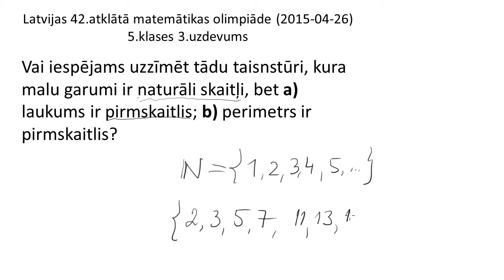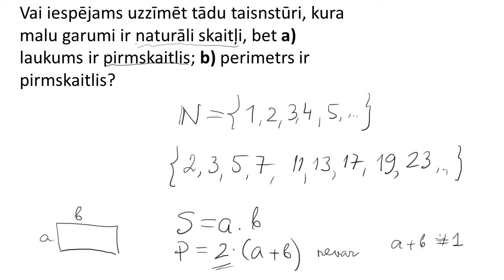AMO2015, 5.klases 3.uzdevums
Vai iespējams uzzīmēt tādu taisnstūri, kura malu garumi ir naturāli skaitļi, bet a) laukums ir pirmskaitlis; b) perimetrs ir pirmskaitlis?